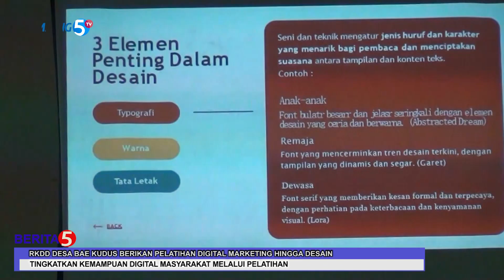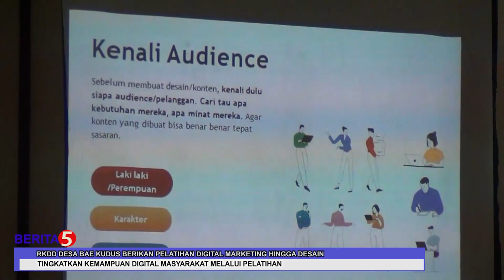RKDD DESA BAE KUDUS BERIKAN PELATIHAN DIGITAL MARKETING HINGGA DESAIN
GUNA MEMANFAATKAN PERKEMBANGAN TEKNOLOGI DIGITAL DALAM MENGGALI POTENSI DAN KEMAJUAN DESA, KADER RUANG KOMUNITAS DIGITAL DESA RKDD DESA BAE KECAMATAN BAE KUDUS, BERIKAN PELATIHAN DIGITAL MARKETING KEPADA PULUHAN WARGA DESA SETEMPAT.